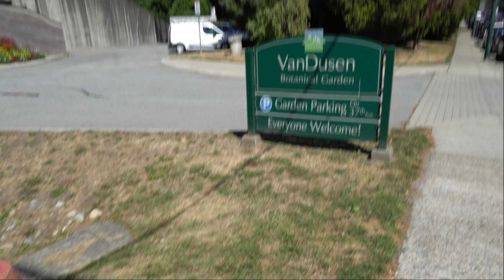VanDusen Botanical Garden , Vancouver, British Columbia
In 1970, the Vancouver Foundation, the British Columbia provincial government, and the city of Vancouver signed an agreement to provide the funding to develop a public garden on part of the old Shaughnessy Golf Course. The Botanical Garden opened to the public on August 30, 1975 and remains jointly managed by the Vancouver Park Board and the Vancouver Botanical Gardens Association (VBGA), similar to the operation of nearby Bloedel Conservatory.

Opened in November 2011, the Garden's Visitor Centre was designed and built to a LEED Platinum standard. This modern structure features a gift/garden shop, a specialized botanical library, a restaurant and a coffee shop. The VanDusen Botanical Garden Visitors Center project, registered with the International Living Future Institute, is pursuing a Living Building Challenge certification.

The building was constructed under the direction Cornelia Oberlander landscape architect, Perkins and Will Canada architects, Morrison Hershfield energy consultants, Fast + Epp structural engineers, StructureCraft timber design-builders, and Ledcor Construction Limited.